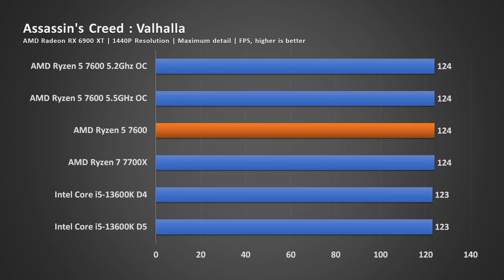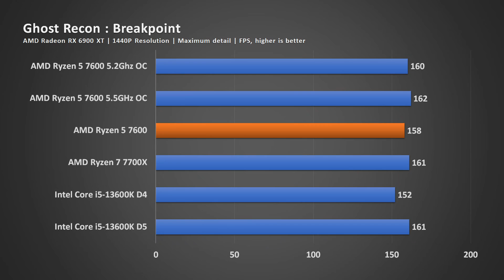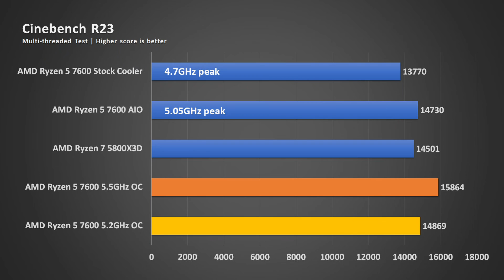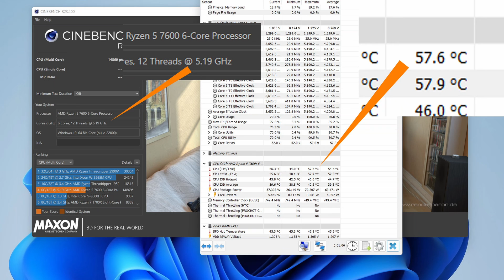57.6c on 5.2GHz OC is insane! - the AMD Ryzen 5 7600 Review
Yes, you read that right and I really didn't see it coming to such a swee temperature. As always I try to overclock and run as low a voltage as I can, with a few runs seeing it was about to do under 70c, I knew I had to try to push it to go below 60c.

The sub 60c Cinebench R23 temperature was accomplished using DeepCool LS720 AIO, I know it's a beefy AIO but man I've never seen sub 60c temperature. It's more amazing considering my lab temperature hovers around 27 - 28c range, which is still heaps warmer in comparison to the people living in places with temperatures below 20c without having to use air conditioning.